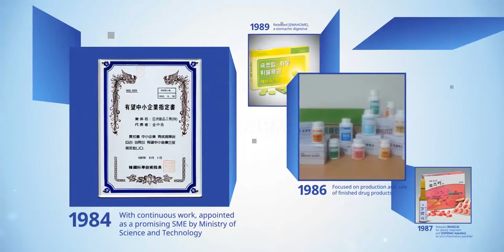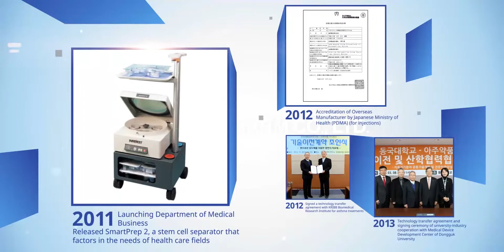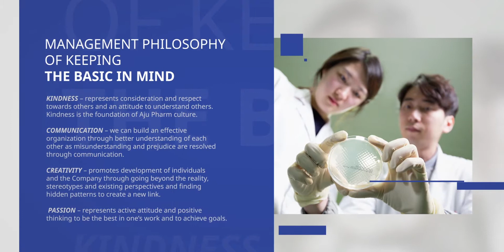4. History of Ajupharm